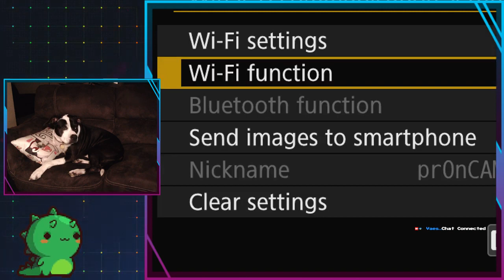The Crater Calls | Final Fantasy VII #119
Down, down, down we go.